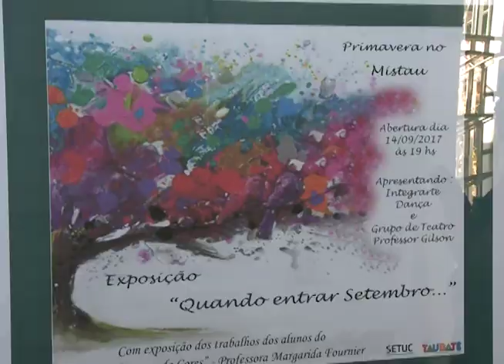Museu da Imagem e do Som de Taubaté